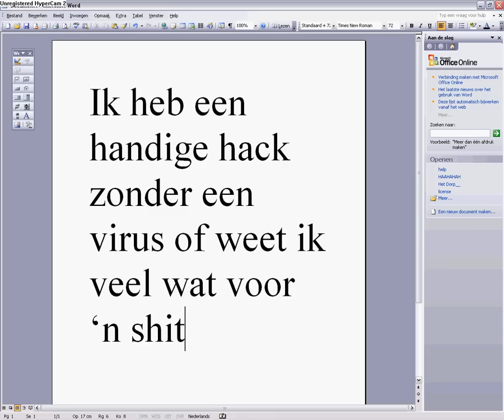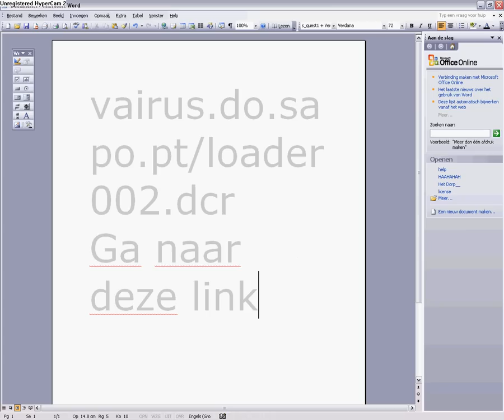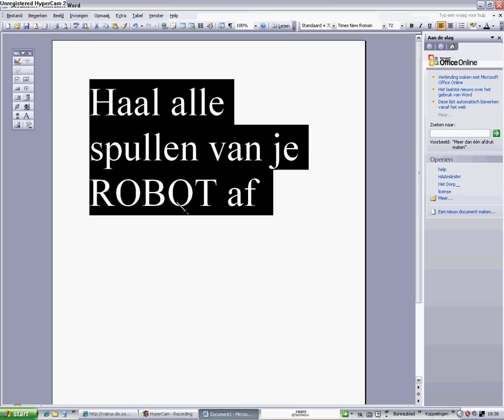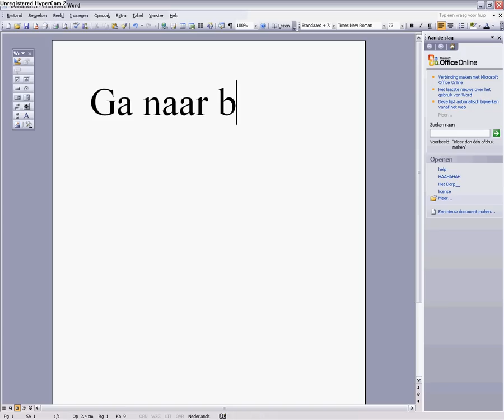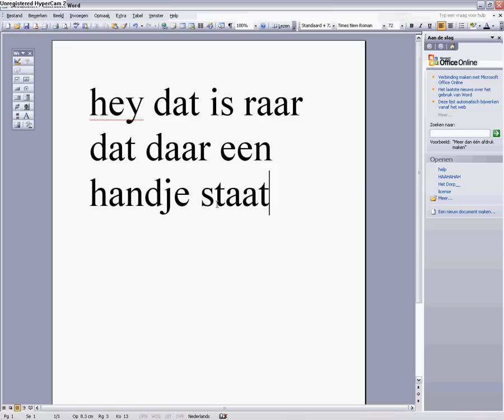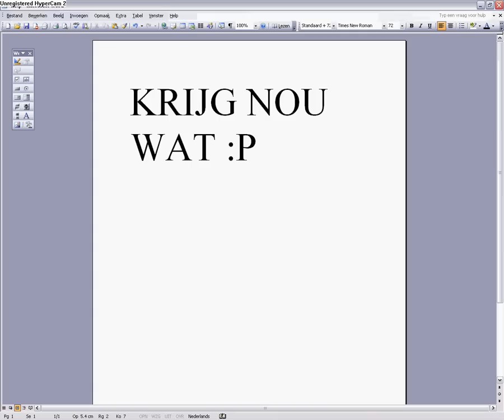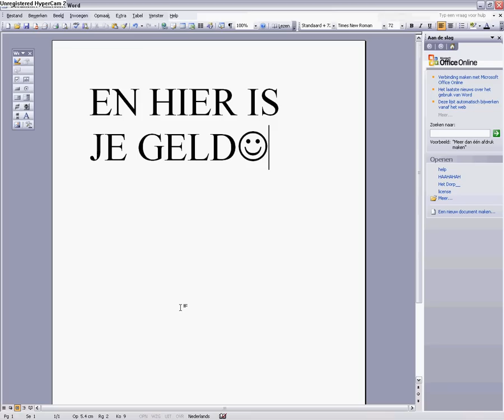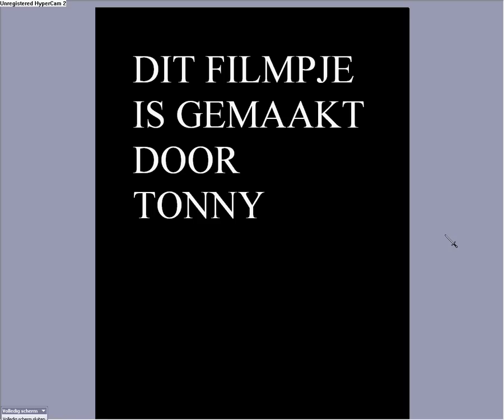ROBOT RAGE SUPER HACK ZEER SNEL EN MAKKELIJK VOOR CREDITS!!!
Dit is gewoon de beste hack voor Robot Rage